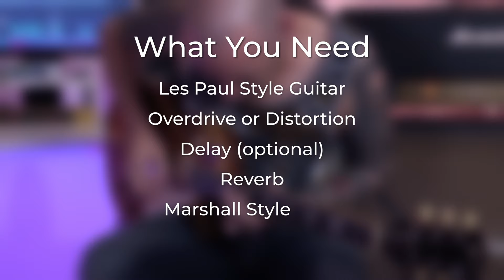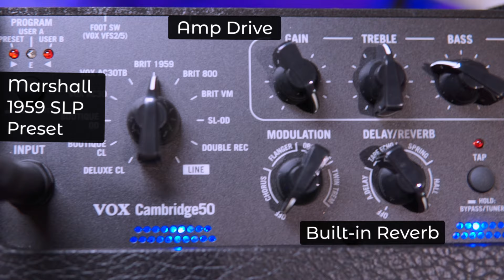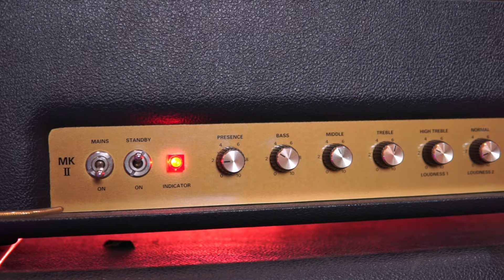How to get the GARY MOORE Tone with different RIGS!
Hello everyone! In this video, I play a piece I've written to show how to get the Gary Moore Tone using two rigs based on different budgets.

00:00 INTRO

00:27 RIG 1 - LOW BUDGET:
▶Guitar: Epiphone Les Paul Classic Honey Burst
▶OD: Ibanez Tube Screamer Mini (It provides a bit of extra gain to the amp)
▶Amp: VOX Cambridge 50 - Modeling Guitar Amp (I used the Marshall 1959  SLP Preset and the built-in Reverb)

01:49 RIG 2 - HIGH BUDGET:
▶Guitar: 1994 Gibson Les Paul Classic 60 with Historic 59 MAMA Pickups
▶Distortion: Suhr Riot Reloaded (I need distortion instead of overdrive since the Marshall sounds clean)
▶Amp: Marshall 1959SLP with Marshall 1960AX 4x12"

The gear shown in this video is kindly provided by
NICCOLAI GRANDI MAGAZZINI DELLA MUSICA srl

Thanks to Giacomo Nannetti for filming and editing this video!